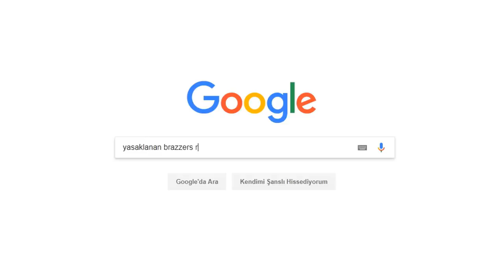UĞURSUZ KARGA | KOMİK ANLAR [ FUNNY MOMENTS ] #20